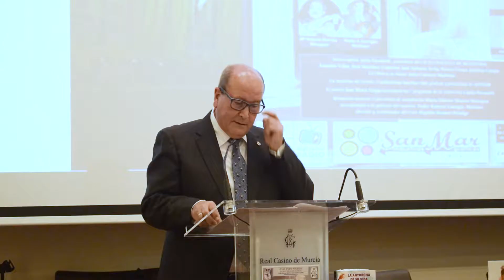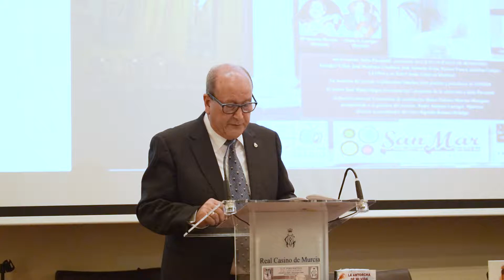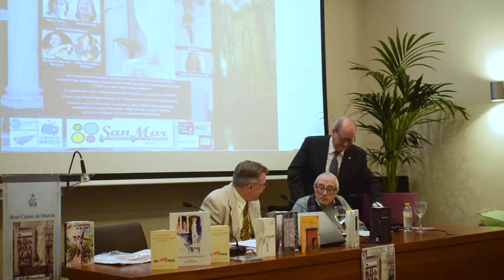XLVI FORO POÉTICO REAL CASINO DE MURCIA. Julio Pavanetti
Con el título “MAR POÉTICO DE BENIDORM” se celebró el 12 de febrero de 2019 la cuadragésima sexta XLVI edición del Foro Poético, donde su director y poeta Hipólito Romero Hidalgo presentó a un elenco de escritores y poetas provenientes de Benidorm.

En la sección "LA OBRA Y SU AUTOR" presentó al escritor y poeta murciano Jesús Cánovas Martínez.

La entrevista con las 7 preguntas de José María Falgas  irá dirigida a Julio Pavanetti, presidente del Liceo Poético de Benidorm.

Contaremos con madrina del evento Guillermina Sánchez Oró, pintora y presidenta de Apimur,  y los poemas de Julio Pavanetti, Annabel Villar, José Martínez Giménez, Nieves Viesca, Josefina Campo, José Antonio Ávila y de un servidor, acompañados a la guitarra de Pedro Antonio Garrigós Martínez.

La actuación musical a cargo de la concertista de castañuelas María Dolores Moreno Meseguer y el maestro  Garrigós.

Sorteo de libros autografiados de los participantes, entre el público asistente, por la madrina y el director del Foro Poético.

Cerró el acto el pintor y socio de Honor del Real Casino, José María Falgas.